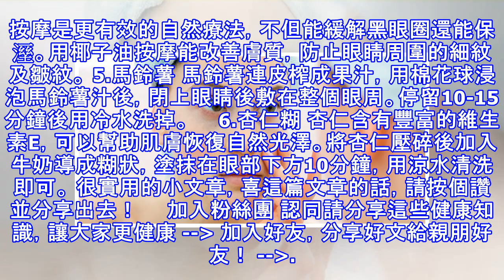消滅黑眼圈超簡單，善用家中6種美白利器，隔天一覺醒來改頭換面！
加入好友，分享好文給親朋好友！ -- 擾人黑眼圈無所不在 黑眼圈可能來自於遺傳、老化、皮膚乾燥、或長期使用電腦造成眼睛病變；另外、睡眠不足及飲食失衡，心理或生理壓力都是因素。再加上，現代人日夜顛倒，大學生爆肝，上班族加班，「黑眼圈」成為人人臉上都有的文明特徵。 《stylesatlife》根據古印度醫學「阿育吠陀」的原理，整理出各種與現代科學相印證的消除黑眼圈方法，其中6種使用的都是天然原料，若你有黑眼圈那絕絕對不能錯失這些妙招。 (註：阿育吠陀的醫學觀念認為，眼睛下方皮膚的深色染頒，是因為體內的「火元素」太旺盛，因此只要透過補水的方式，讓身體內部的元素達到平衡，黑眼圈自然就會消除。)   ...